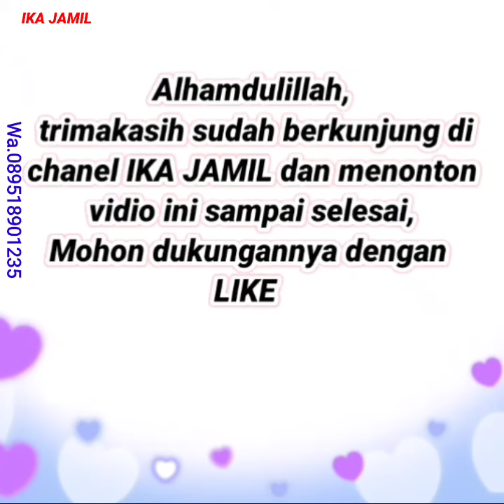Long tunik dan setelan one set praktis dipakai jalan jalan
Inilah rekomendasi, baju gamis terbaru 2021, model gamis terbaru 2021, model baju brokat terbaru | baju tunik terbaru 2021